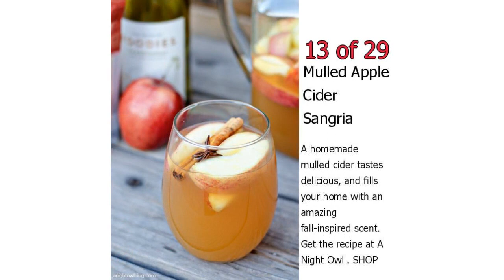29 Best Fall Sangria Recipes - How to Make Fall Sangria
29 Best Fall Sangria Recipes - How to Make Fall Sangria

Check out these easy and delicious fall sangrias with apples, cranberries, pears and more. These fall cocktail recipes will be a great addition to all your fall dinner parties.